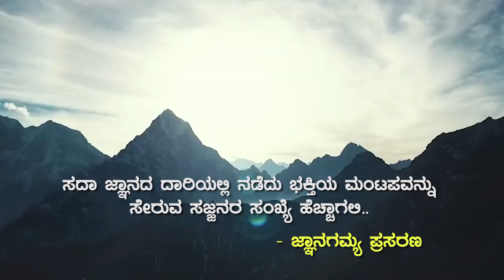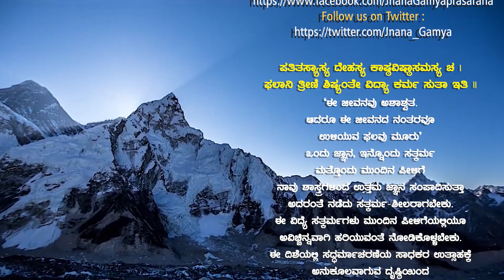Shri Raghavendra Mangalastakam | ಶ್ರೀ ರಾಘವೇಂದ್ರ ಮಂಗಳಾಷ್ಟಕಮ್ | Ep 01 Vid Shyamachar Bandi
JnanaGamya Prasarana presents "Shri Raghavendra Mangalastakam" Kannada Discourses by Vid Shyamachar Bandi     𝄂 A Spiritual Discourses Series 𝄃

Title/ಶೀರ್ಷಿಕೆ :  Shri Raghavendra Mangalastakam / ಶ್ರೀ ರಾಘವೇಂದ್ರ ಮಂಗಳಾಷ್ಟಕಮ್
Lyric : Shri Appannacharya
Episode No. 01 | Verses 01
Discourses by : Vid Shyamachar Bandi
Subject : Shri Raghavendra Mangalastakam
Audio Master & Video Editing : Tejaswi Studio